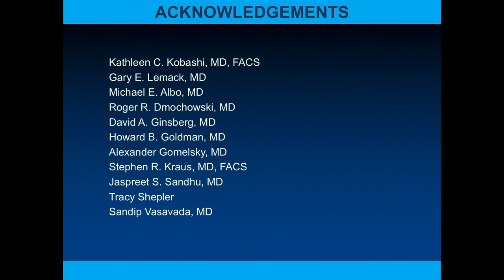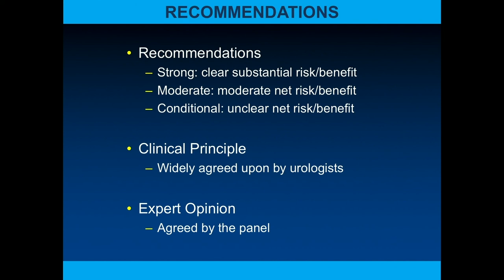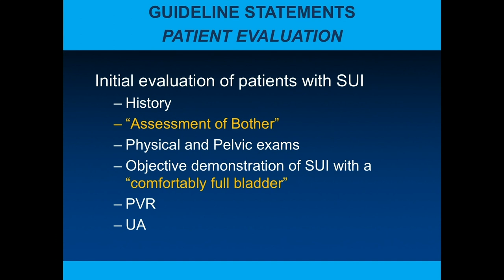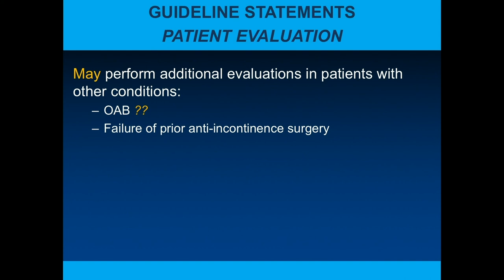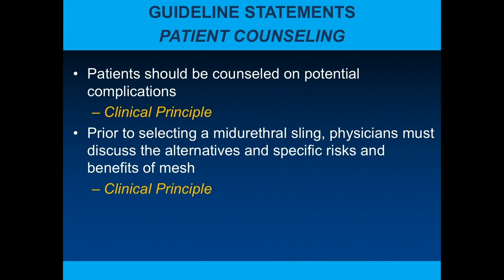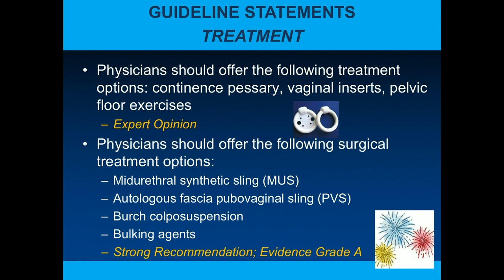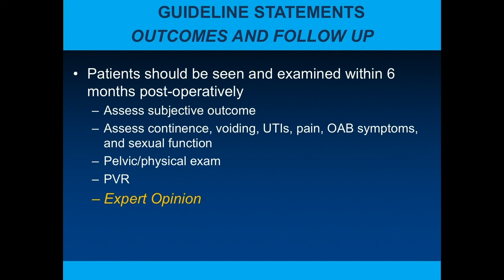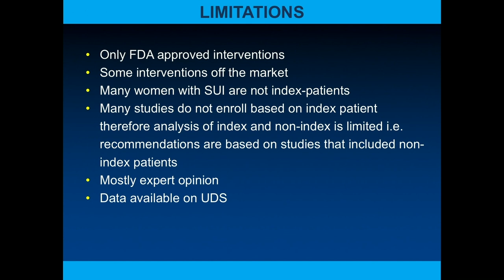2017 AUA Guidelines for the Treatment of Stress Urinary Incontinence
Larissa V. Rodriguez, MD, summarizes the 2017 American Urological Association (AUA) Stress Urinary Incontinence (SUI) guidelines and critiques their limitations. In particular, she criticizes the fact that their index patient does not represent patients urologists usually see, their exclusion of non-FDA approved interventions, and their insufficient emphasis on urodynamics.